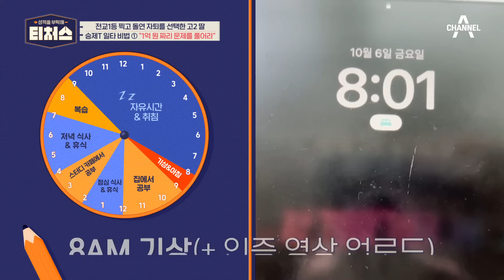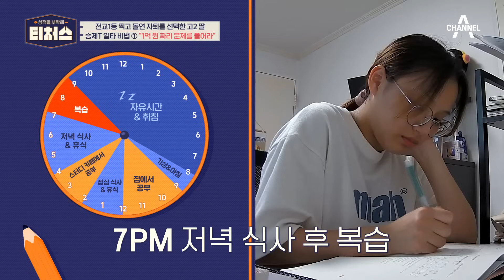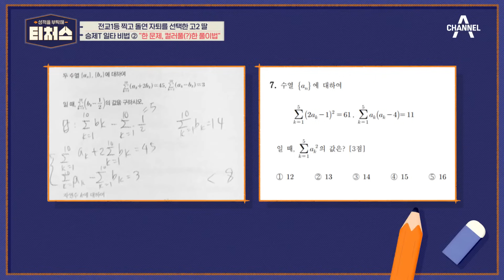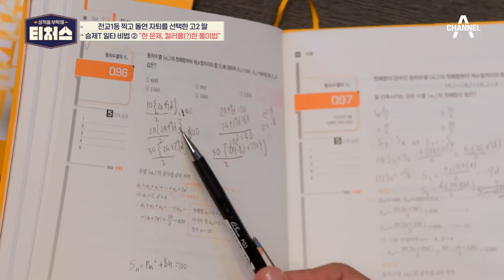귀하신(?) 문제는 귀하게 풀어라! 도전학생을 위한 승제T의 수학 소생술은? | 성적을 부탁해 티처스 5 회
선생님이자 어른으로서
이런 친구들은 어떻게 도와야 할까?